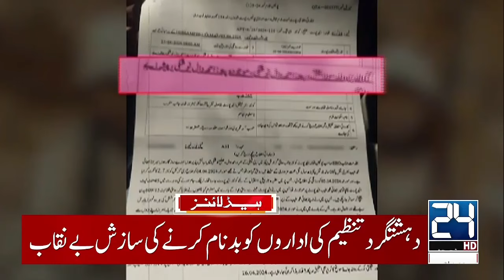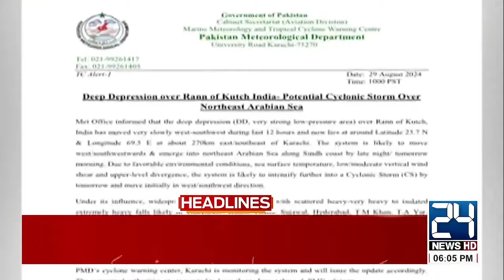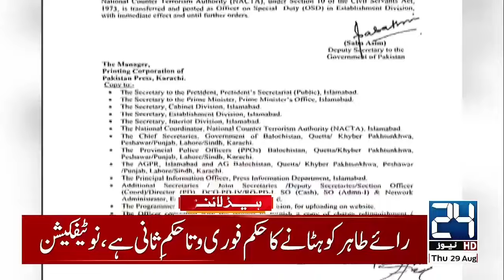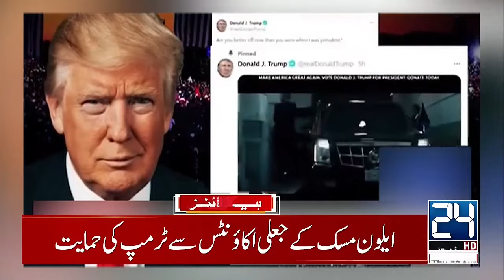100 Villages Submerged | Tropical Cyclone Alert | 6pm News Headlines | 24 News HD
100 Villages Submerged | Tropical Cyclone Alert | 6pm News Headlines | 24 News HD

24 News HD Is One Of The Leading News Channels Of Pakistan Bringing You The Latest Current Affairs From Pakistan And Around The World.  Live National Assembly ,Senate Session And Current Affairs.